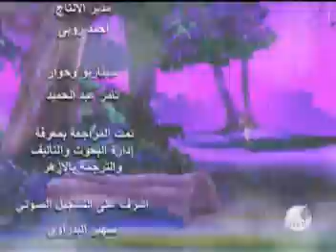Min Qasas et Tabiin Urve bin ez Zubeyr